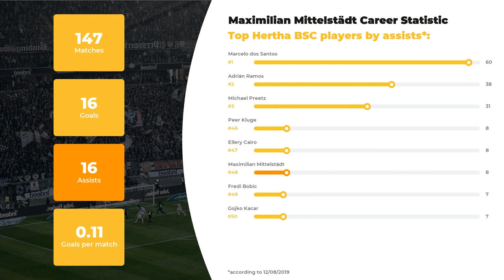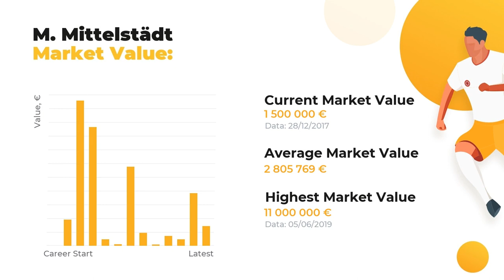Maximilian Mittelstädt Football Stats ⚽ Teams & Maximilian Mittelstädt Net Worth ⚽ Age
Meet Maximilian Mittelstädt and other football stars at WorldGoalStats. Our experts are proud to present player’s statistics in a big football career, his net worth and Personal Record.

Catch on Maximilian Mittelstädt Age & Salary, actual info about his Current Team and Best Football Clubs! Do you know how tall Maximilian Mittelstädt is? Find out anything of your interest: from his height and native town to the highest achievements. This channel top priority, anyhow, remains the same: familiarizing you with keep you aware of the ultimate football stats.

Press play to get our expert analytics if you care about such things as Maximilian Mittelstädt goals and assists statistics or a little bit more obscure facts: whether your favorite player is left or right-footed, what’s his outfitter and his secondary position. And, of course, that there’s a list of clubs and national teams Maximilian Mittelstädt has played.

Full list of Maximilian Mittelstädt skills and stats:

Name and surname: Maximilian Mittelstädt
Position: Left-Back
Birthday/Age: 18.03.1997 / 22 years old
Height: 180 сm
Net Worth: 36475000 €
Last FC: Hertha BSC U19

Full list of Maximilian Mittelstädt Clubs activity stats:

FC Hertha BSC: 61 apps ⚽ 3 goals ⚽ 8 assists
FC Hertha BSC U19: 34 apps ⚽ 7 goals ⚽ 5 assists
FC Hertha BSC U17: 28 apps ⚽ 3 goals ⚽ 0 assists
FC Hertha BSC II: 24 apps ⚽ 3 goals ⚽ 3 assists

Don’t forget to check out more of our videos to examine the comparative statistics of other world TOP football players and discover their Net Worth and Salaries Everything that’s you need to know about the football world is right here.

Share the love and add WorldGoalStats to your favorites to keep yourself up-to-date with all new statistics.

WorldGoalStats Youtube channel does not represent Maximilian Mittelstädt or any football club mentioned in the video. Any Maximilian Mittelstädt-related used in this video is taken from public sources.